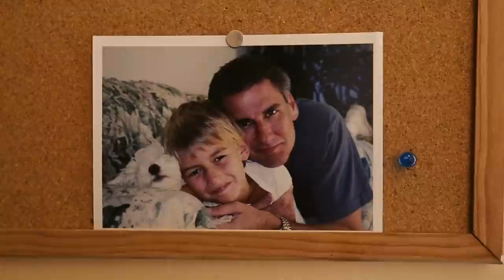gnash - the sleepover tour [trailer]